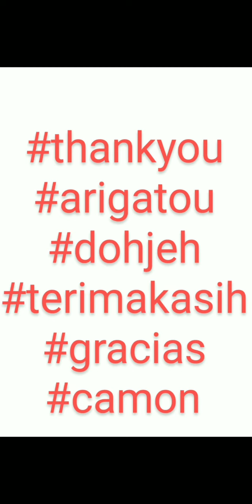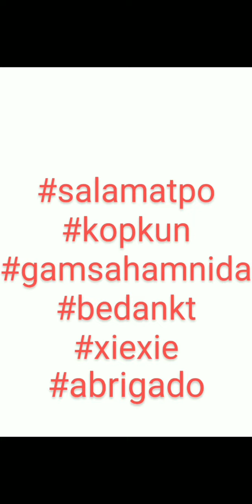Princess Memories - Card 4 Missions 13 thru 24 - Line Disney Tsum Tsum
This video shows the gameplay for Missions 13-24 of Card 4 for the Princess Memories Event July 2022.

Missions Timestamps

00:00 - Mission 13 - Earn 200 coins, in 1 play with a princess tsum. We will use Princess Ariel and 5 powerups.

02:26 - Mission 14 - Use 10 skills, in 1 play. We will use Princess Ariel in gameplay, no powerups.

04:08 - Mission 15 - Score 14,000,000 points. We will use Princess Ariel in 2 games with 5 powerups in both.

08:34 - Mission 16 - Pop 10 score bubbles, in 1 play. We will use Owl Charm in gameplay, no powerups.

10:04 - Mission 17 - Get an 18+ chain, with a black nose tsum. We will use Sparkly Princess Minnie In gameplay, no powerups.

11:13 - Mission 18 - Clear 170 MyTsum, in 1 play. We will use Princess Ariel in gameplay, no powerups.

12:43 - Mission 19 - Use magical bubbles and skills to defeat Jafar Genie. We will use Princess Ariel in 2 games. Only the second game has 5 powerups.

15:49 - Mission 20 - Earn 525 experience points, in 1 play with a tied hair tsum. We will use Elsa in gameplay and 5 powerups.

17:16 - Mission 21 - Start 21 fever times. We will use Princess Ariel in 3 games. 5 powerups will be used in the first two games.

22:54 - Mission 22 - Pop 17 magical bubbles, in 1 play with a rosy cheek tsum. We will use Princess Ariel in gameplay, no powerups.

24:38 - Mission 23 - Use magical bubbles and skills to defeat Jafar Genie. We will use Princess Ariel in 2 games, both with 5 powerups.

28:09 - Mission 24 - Get a 120  combo, in 1 play with an Aladdin series tsum. We will use Genie in gameplay and 5 powerups

End of Timestamps